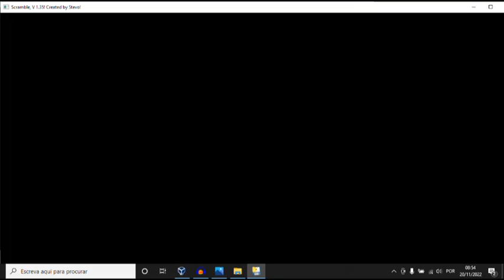Scramble Audiotutorial Estrato'Stereo parte2 Jogando o tutorial1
Audiotutorial destinado às pessoas portadoras de deficiência visual. Esta é a segunda parte do audiotutorial para o jogo Scramble, na qual iniciamos o tutorial incorporado no próprio jogo, que nos guiará pela dinâmica do mesmo.